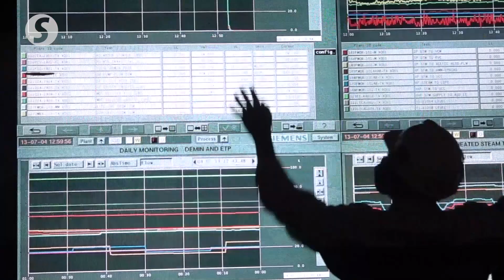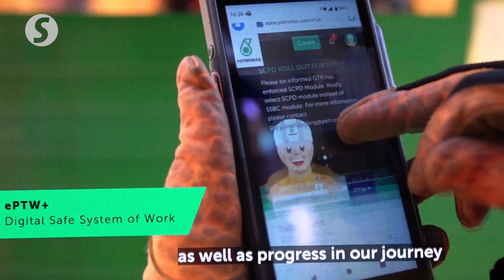PETRONAS launches country's first private 5G network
PETRONAS has launched a private 5G network to optimise its internal operations, the first of its kind in Malaysia.

The network is currently being used at its PETRONAS Regasification Terminal Sungai Udang (RGTSU) in Melaka.

Speaking at the launch on Friday (Oct 6), Deputy Prime Minister Datuk Seri Fadillah Yusof said the deployment of the Petronas 5G Private Network sets the stage for a dynamic partnership between the government, the private sector and academia.